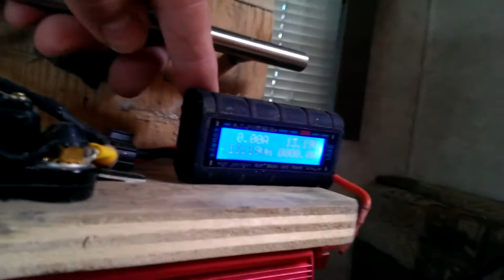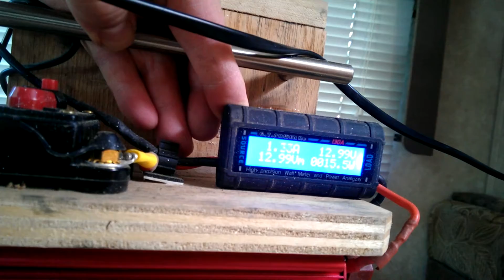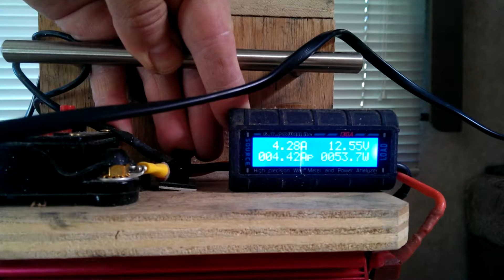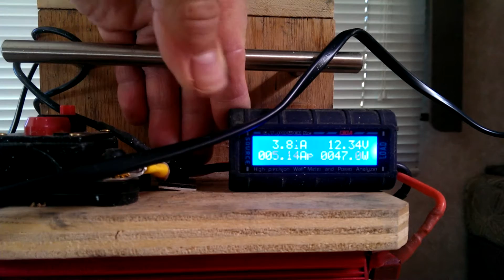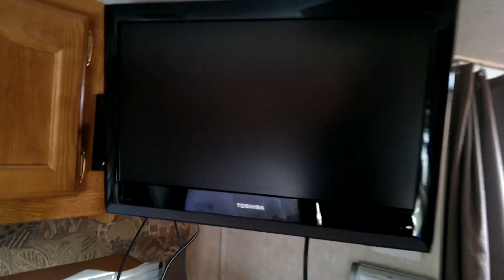lcd TV amp draw measured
tv and dvd amps measured in RV